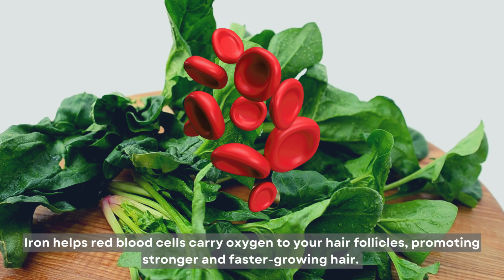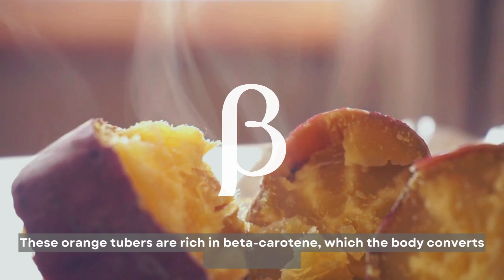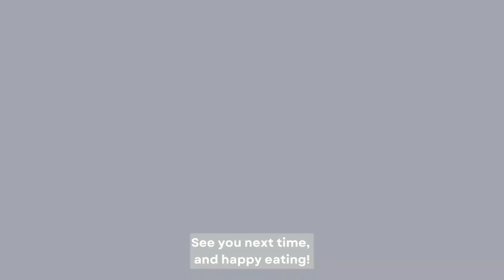6 Foods That May Block and Fight Hair Loss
Discover 6 powerful foods that may help block and fight hair loss naturally! In this video, we explore the benefits of spinach, almonds, salmon, berries, sweet potatoes, and eggs—all packed with essential nutrients like iron, vitamin E, omega-3 fatty acids, antioxidants, and biotin. These superfoods can promote healthy hair growth, strengthen your hair follicles, and prevent thinning. Whether you're looking to improve scalp health or nourish your hair from within, these foods are a must for anyone dealing with hair loss. Watch now to learn how to incorporate these hair loss-fighting foods into your diet for stronger, healthier hair.